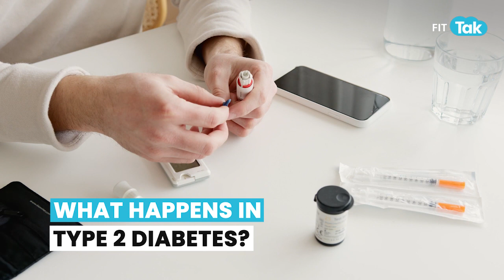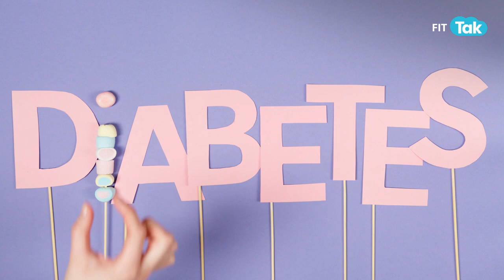Things You Must Know About Type 2 Diabetes | Fit Tak | Health | Sugar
In this video, you will know learn everything about Type 2 Diabetes and how you can prevent it.